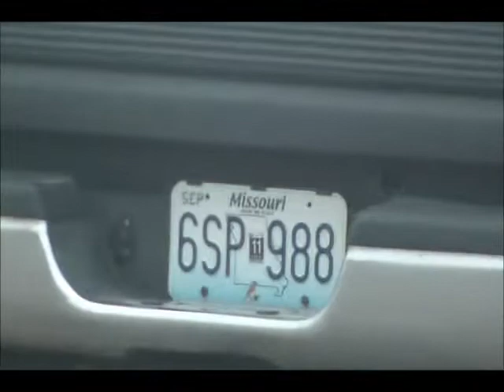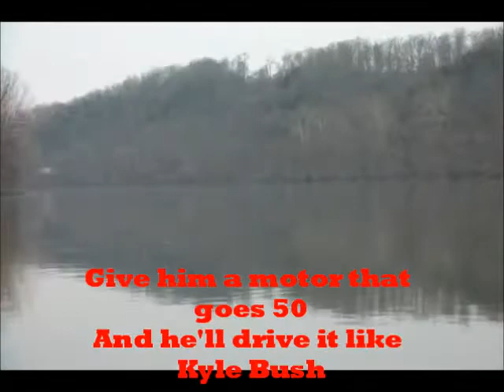Rocking with Richard Rated NC-17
Sometimes a person gets a calling..
A wild hair as some would say...
others may call it a pilgramige.

With only an intermitent phone G.p.s as my guide...
A couple of phone numbers in case I got lost...
And a rental that wouldn't do burn-outs.
I set out on I-75 for a long voyage..
Past Cohokia!
Past Graham Cave!
Thru Chesterfield!
And somewhere near Sedalia!
For the best vacation of a lifetime!
And to meet some awesome people!
I'd like to think of as Karmatastic Soul-Friends!
Cause it just felt right:)